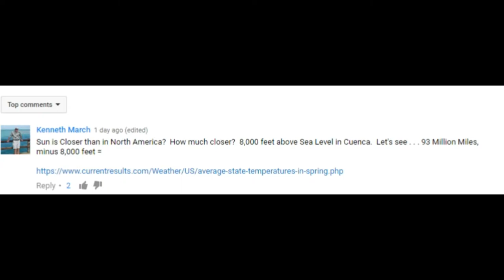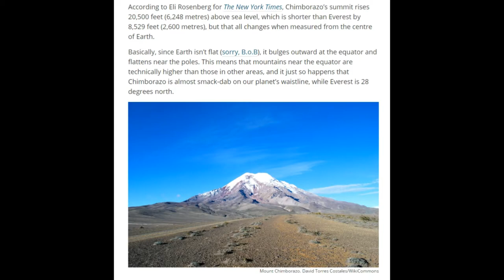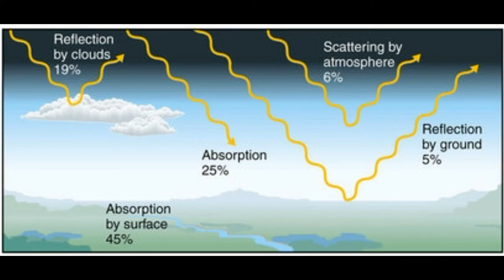Cuenca Ecuador: Thanks, Ken!